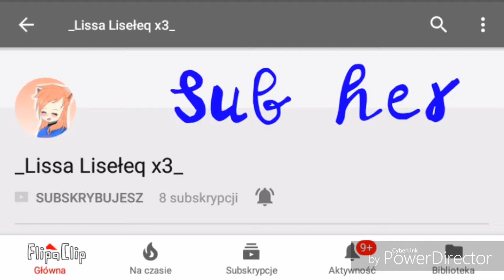Sub her Lissa is back !!!!